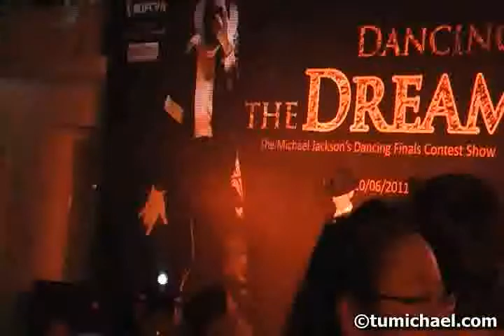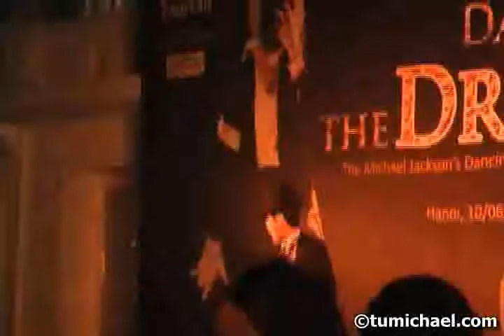DTD Final 06 - Billie Jean Dangerous_00.mp4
Please visit tumichael.com for more details